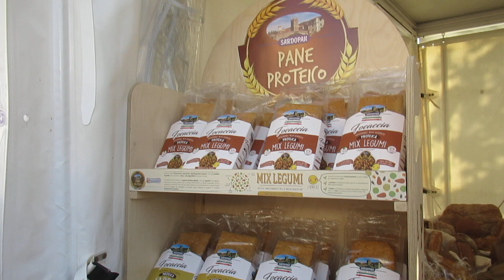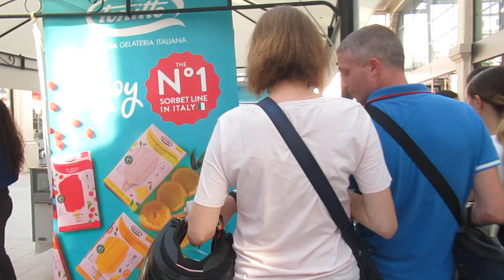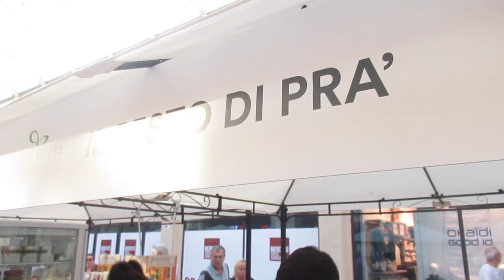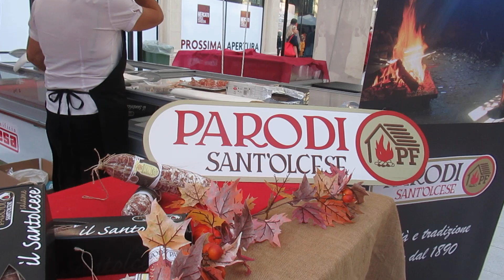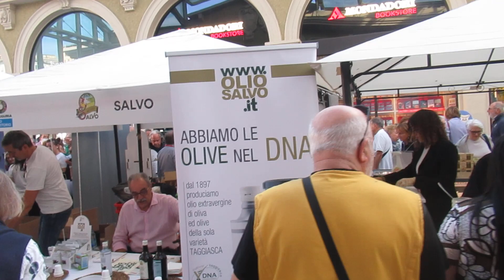EXPO produttori Liguria 2 Cso Sardegna GE 15 OTT 2023